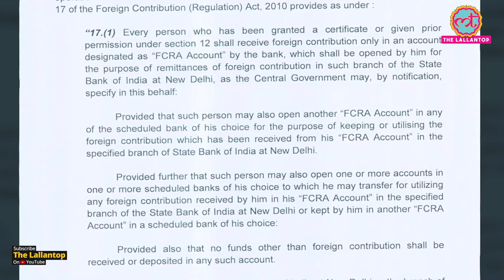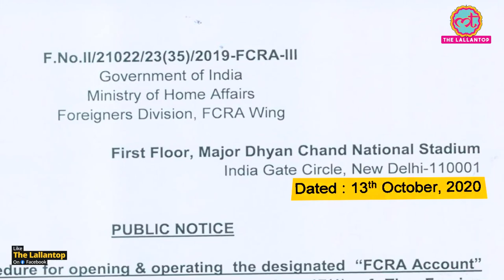FCRA 2020 के कारण Corona में लोगों की मदद नहीं कर पा रहे हैं क्या NGO, जानिए FCRA में है क्या?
खबर का लिंक

Covid-19 has shaken the public healthcare system. In such a situation, many NGOs have come forward to help the public and are helping patients at their own level in rural and urban areas. Most of these NGOs are struggling with money and are demanding from the Central Government to temporarily suspend the Foreign Currency Regulation Act i.e. FCRA.